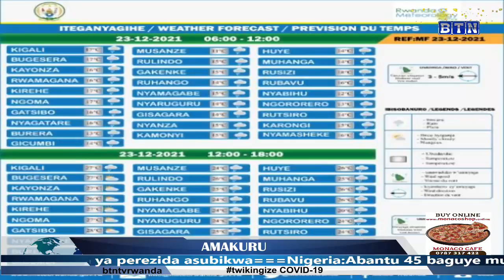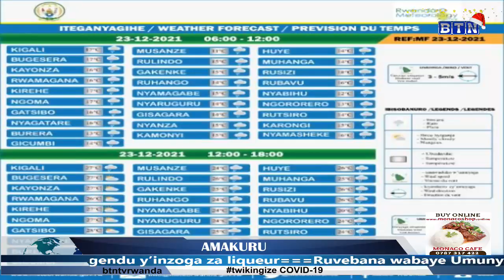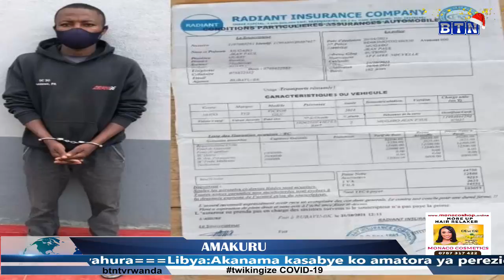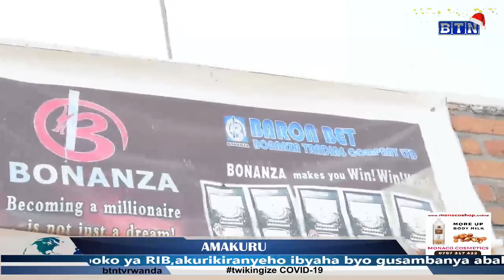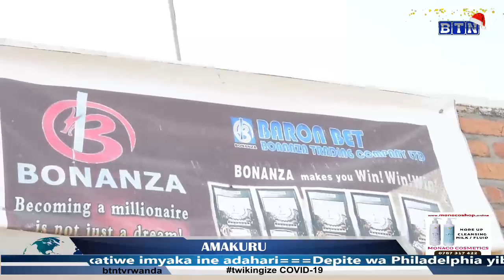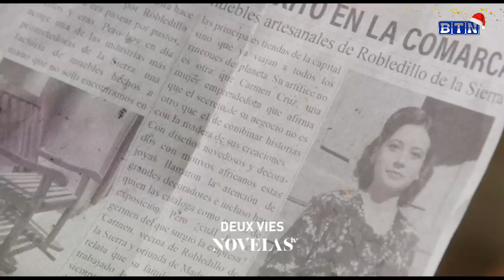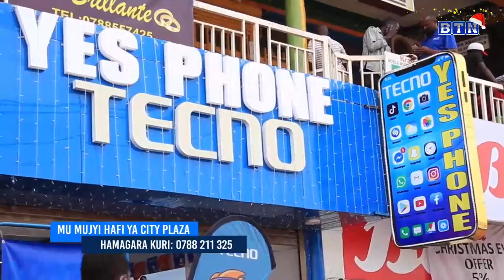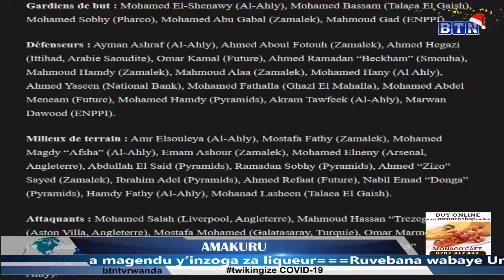AMAKURU SAA SITA:Rutsiro:Umumotari yafashwe akoresha ibyangombwa bihimbano